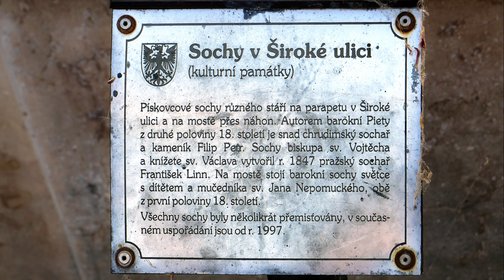Pět soch na Široké ulici - kde se vzaly? Chrudim 12.5.2022